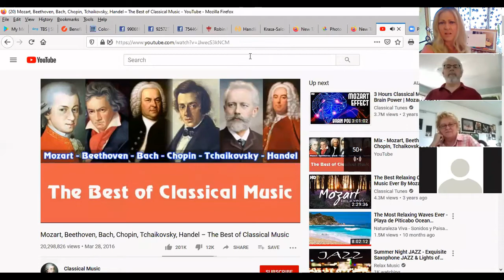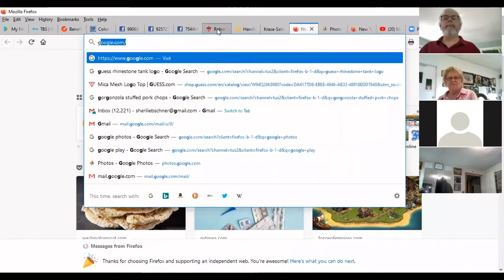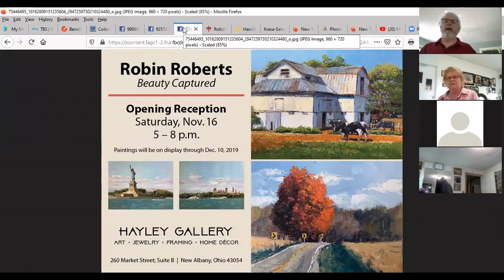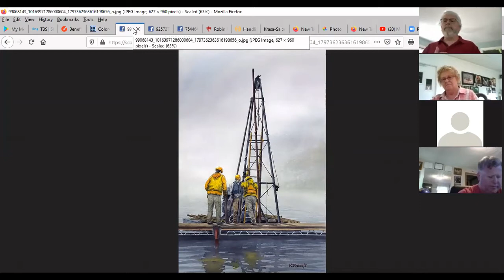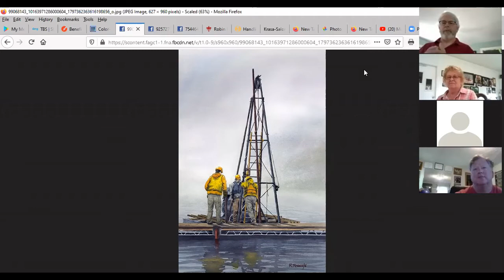Free online art class with Sheri Liebschner and artist guest Robin Roberts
In this free online class recorded on Zoom June 1, 2020, we spend time with Ashland, Ohio artist Robin Roberts.  He discusses some of his paintings, his experiences at shows and competitions and his plans for the rest of 2020.